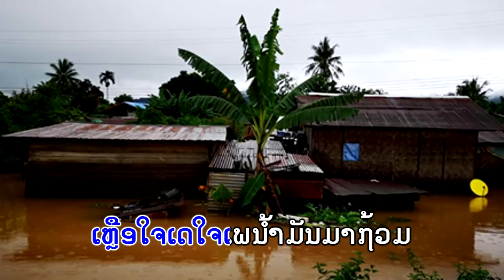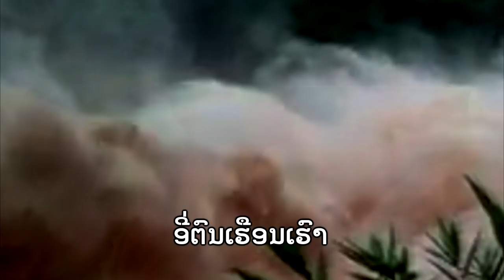ສູ້ຕໍ່ໄປພີ່່ນ້ອງສະໜາມໄຊ sou tor pai phee nong samamsay ຮ້ອງໂດຍ ແຫຼ້ລຳເຊ